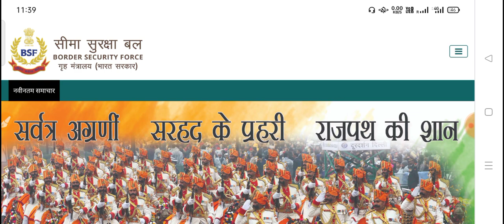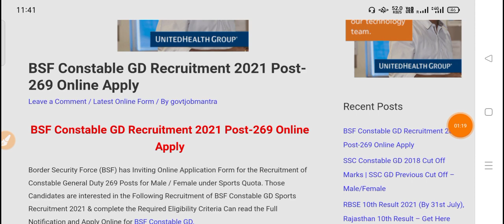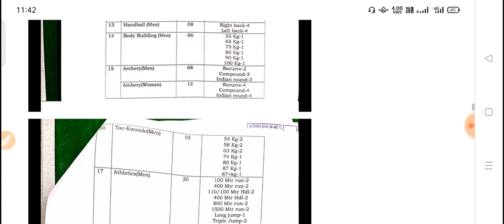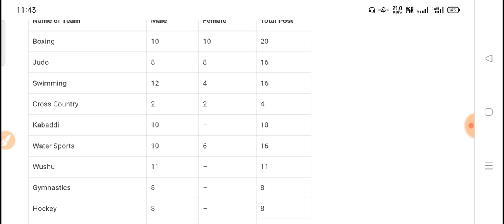BSF Constable Recruitment 2021 Apply Online | BSF Direct Bharti 2021 | 10th,12th Pass Govt Jobs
Topic cover:-